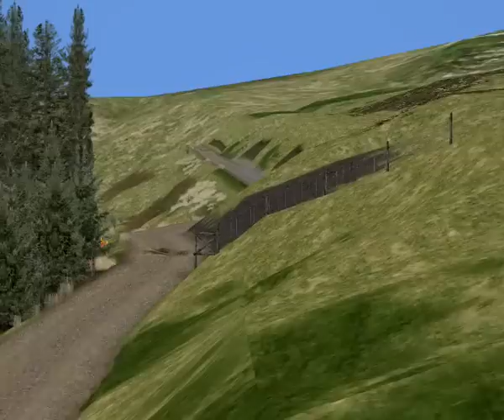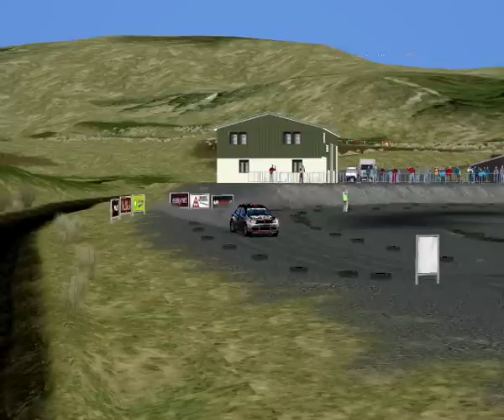Richard Burns Rally 2010 Utilty RBR-Online Punto S1600 Sweet Lamb First Test